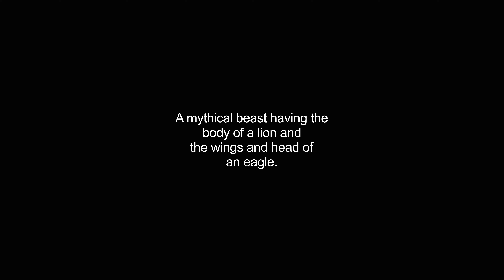gryphon video Dictionary meaning and pronunciation